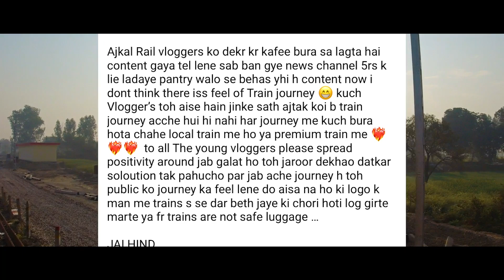True railfans vs cringe Railvloggers